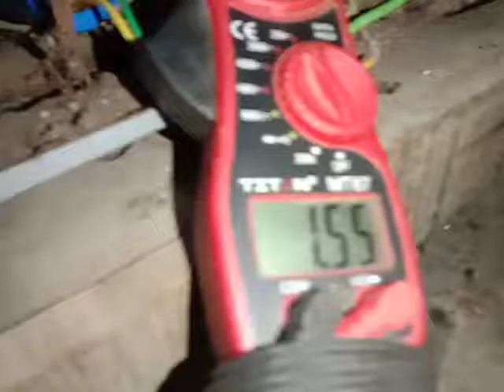Compressor New Relay With Capacitor Short Clip .By Izhar Khan